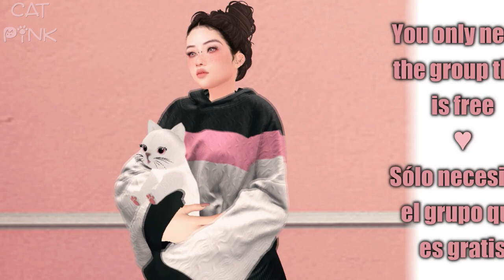🎁FREE HUNT | LAGOM | SECOND LIFE🌸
😻💕Cacería de regalos en la tienda Lagom! Lindas decoraciones!
😻💕Hunt for gifts at the Lagom store! Nice decorations!

😻SL: nivipink

💻PC
🖥️Procesador: AMD Ryzen 5 3400G with Radeon Vega Graphics